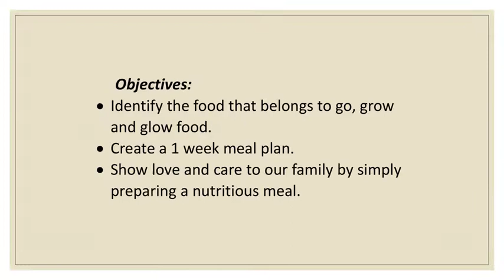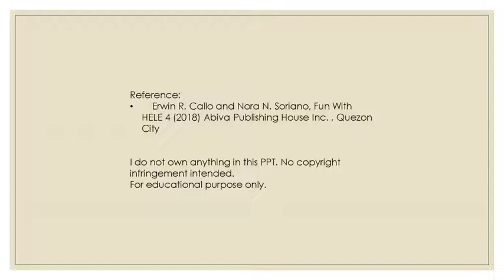Guides in selecting nutritious food